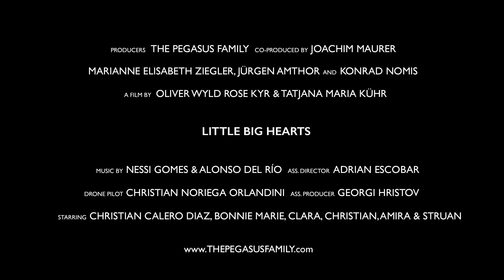"Werdet wie die Kinder..." | official trailer (Deutsch)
"Werdet wie die Kinder..." ist ein gefilmter Brief von uns Erwachsenen an unsere Kinder, eine Bitte, uns den Schlüssel zu einer neuen Welt zu zeigen.
Denn nur die Kinder kennen diesen Schlüssel noch. Wir... haben ihn vergessen!

PRODUKTION The Pegasus Family, Oliver Wyld Rose Kyr, Tatjana Maria Kühr
REGIE Oliver Wyld Rose Kyr
CO-PRODUZENTEN Joachim Maurer, Marianne Elisabeth Ziegler, Jürgen Amthor, Konrad Nomis